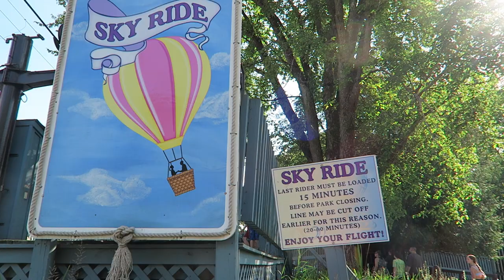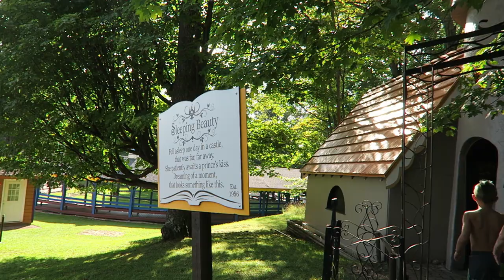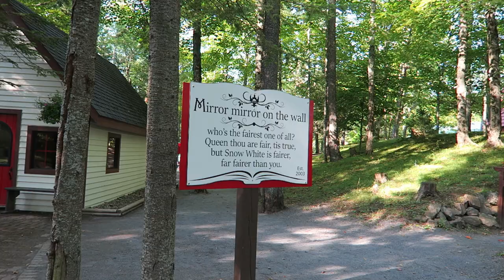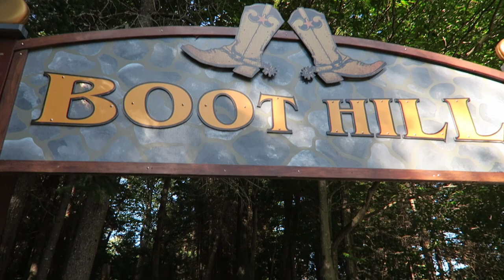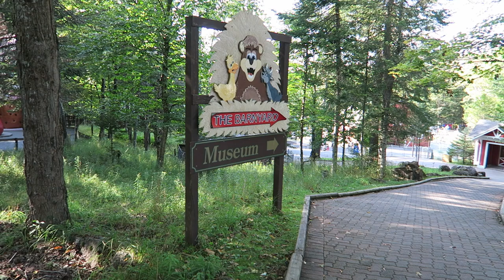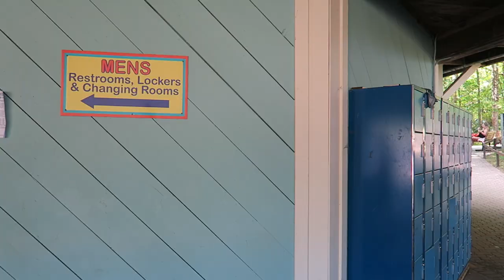Enchanted Forest Water Safari Off-Ride Footage, New York Water & Theme Park | Non-Copyright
Enchanted Forest Water Safari is a water and theme park in Old Forge, New York.  This park opened back in 1956 as a walkthrough attraction, but it has since grown into an amusement park and one of the best water parks in the northeast.

0:00- Park Entrance
0:39- Sky Ride (Hopkins Chairlift)
1:52- Picnic Pavilion
2:00- Arcade
2:20- Water Safari Overview
2:47- Shadow (Body Slides)
3:14- Walter's Wild Slide (Kiddie Body Slide)
3:20- Pygmy Pond (Kiddie Pool & Slides)
3:31- Raging Rapids (Tube Slide)
3:54- Curse of the Silverback (ProSlide Bowl Slide)
4:43- Killermanjaro's Revenge (Trapdoor Slide)
5:04- Mamba Strike (Trapdoor Slide)
5:15- Serengeti Stampede (Mat Racer Slide)
5:38- Safari River Expedition (Lazy River)
5:51- Nairobi Narrows (Speed Slides)
6:15- Bombay Blasters (Speed Slides)
6:32- Amazon (Family Raft Slide)
6:57- Tidal Wave Pool
7:15- Midway
7:23- Cascade Falls (Family Raft Slide)
7:34- Black River (Enclosed Tube Slide)
7:51- Rondaxe Run (Tube Slide)
8:38- Log Jammer (Lazy River)
9:03- Saw Mill (Water Play Structure)
9:19- Amusement Rides Overview
9:39- Boats (Kiddie Roundabout)
9:44- Helicopters (Kiddie Jets)
9:52- Flivver Cars (Antique Cars)
10:06- Carousel
10:27- Bumper Cars
10:52- Round-Up (Hrubetz)
11:16- Rock-O-Plane (Eyerly)
11:55- Scrambler (Eli Bridge)
12:25- Ferris Wheel (Eli Bridge)
12:55- Tilt-O-Whirl (Sellner Tilt-a-Whirl)
13:08- Circus
13:38- Train
14:12- Storybook Lane (Fairy Tale Walkthrough)
17:27- Saloon Show
17:45- Western Area
18:11- Barnyard (Petting Zoo)
18:34- Park Museum
19:06- Lockers